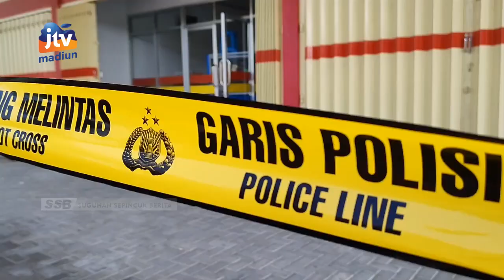MAGETAN - Maling Bobol Minimarket, Bawa Kabur Uang Dan Deodorant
Sebuah minimarket di parang magetan dibobol kawanan pencuri. Pelaku yang diduga beraksi pada malam hari ini lewat atap dan merusak plafon. Sejumlah uang dibawa kabur termasuk puluhan deodorant. Pelaku juga merusak cctv dan membawa kabur receiver.